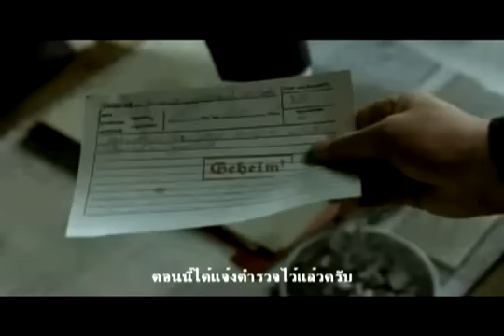[ซับนรก]ฮิตเลอร์พูดกับคนเมา(ใหม่)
เมื่อฮิตเลอร์พูดกับคนไม่รู้เรื่อง จะเป็นอย่างไรเชิญชมได้ ณ บัดนี้